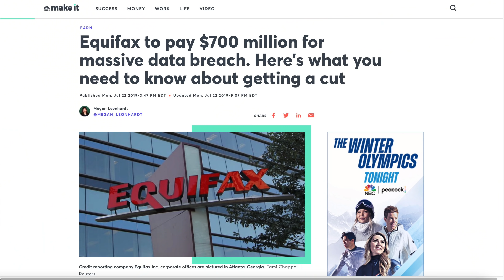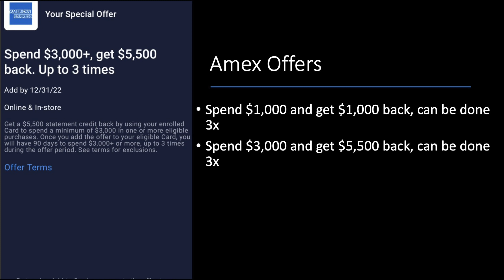Chase Gets Stingy With Credits + Crazy Amex Offers & SoFi Graduates - Weekly Recap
Links
Quicken Loans - $500 back after closing purchase or refinance

Chapters
0:00 Hey
0:41 Equifax
3:05 Venture X
5:08 SoFi
7:10 Amex Offers
8:15 Chase
11:40 Bye